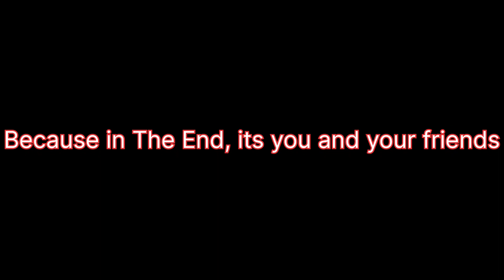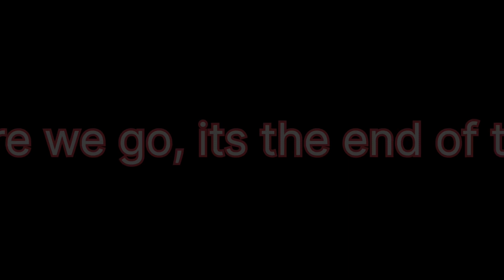The Finding of Your Flame Sonic Frontiers Epic Orchestra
This is a remix of Find Your Flame!
A special thanks to @DSenji and @batmanarkhamvengeancetm6358 for inspiring me to make this! Check out their videos!
If you liked this video consider subscibing it really helps me out!